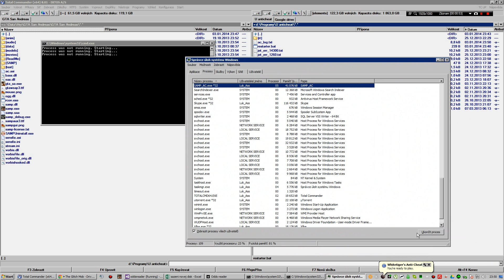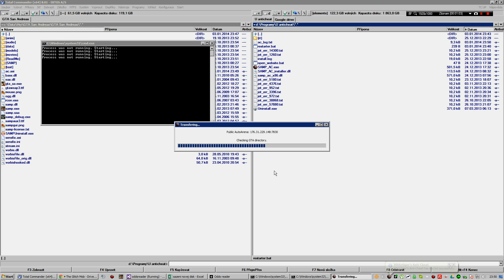For those whose AC keeps closing for some reason.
This little bullshit keeps checking every second if it is running and if not then starts it again ;].Get it you only need to change its path to your path by right clicking it and then edit.